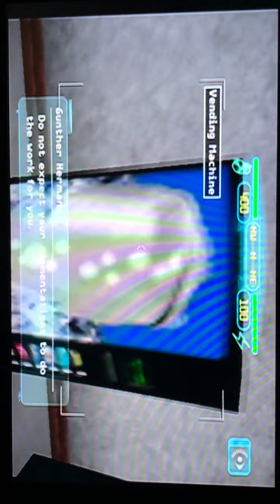Deus Ex The Conspiracy PS2 PC Full Walkthrough Part 16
Thanks!!! :D Deus Ex The Conspiracy PS2 PC Full Walkthrough Part 16